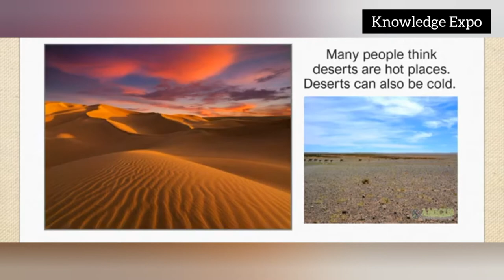Concept about desert 🏜️ || Information about desert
What is desert? Annually rainfall in desert areas, temperature of the desert  is discussed in this video.